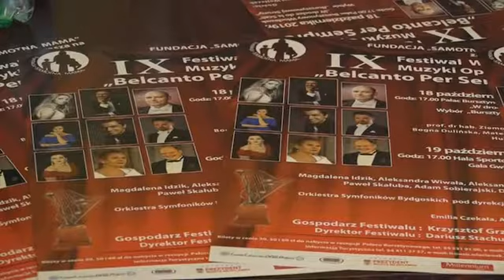Pulsometr Belcanto Per Sempre, czyli wielkie gwiazdy muzyki operowej we Włocławku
Największe gwiazdy sceny operowej, przepiękne stroje, budzące zachwyt aranżacje - słowem jedyny i niepowtarzalny festiwal włoskiej muzyki operowej Belcanto Per Sempre to impreza, która już od pierwszej edycji zdobyła rzesze fanów a ich grono z roku na rok systematycznie się poszerza. Przygotowania do kolejnej dziewiątej już edycji już się rozpoczęły.

Sprawdzona formula dwudniowego festiwalu pozostaje taka sama. Widzowie będą podziwiać debiutantów oraz największe gwiazdy muzyki operowej.
Festiwal zaplanowano na października na dni 18 i 19 października. Pierwszy dzień to koncert w Pałacu Bursztynowym i wybór bursztynowej struny drugi to gala finałowa z największymi gwiazdami w hali mistrzów. Festiwal uświetni orkiestra symfoników z Bydgoszczy pod batutą Marka Czekały. Organizatorzy zapowiadają niespodziankę.

Sprzedaż biletów już się rozpoczęła. Można je nabywać zarówno w recepcji Pałacu Bursztynowego jak i we włocławskiej informacji turystycznej.